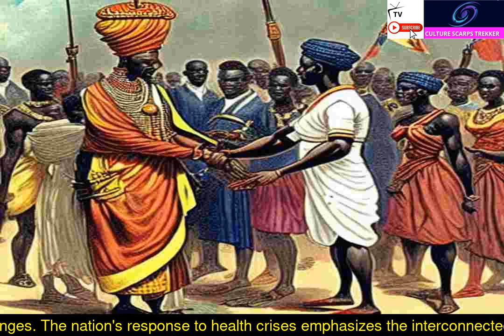Tales of the Swatini People Episode 9a